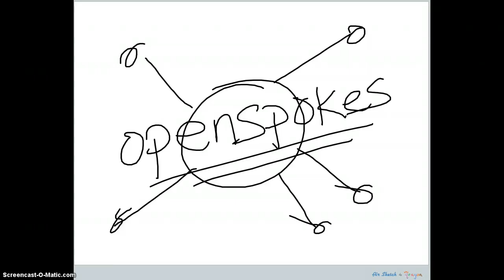intro Open Spokes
22 second intro